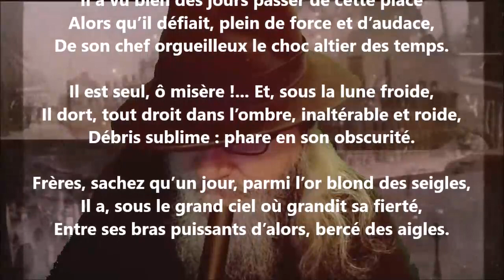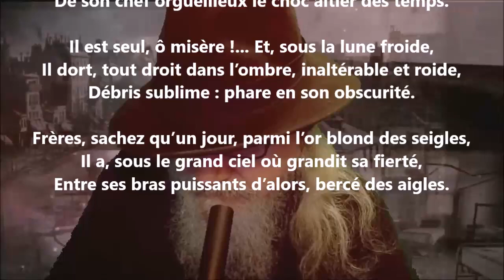L’arbre mort - Arthur de Bussières lu par Yvon Jean